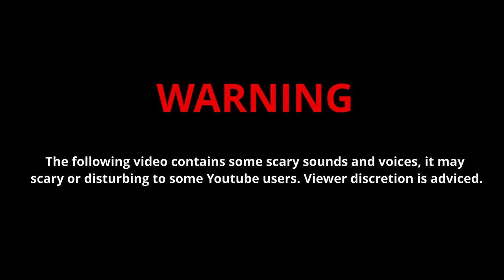“I'M WATCHING YOU!” KILLER CLOWN AMBIENCE★HORROR CIRCUS, CLOWN'S MAKE UP ROOM, POPCORN🤡💄🪞🎩🎈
Hey, kids...! 🤡 Do you like clowns?🎈🔪 !

Step into the eerie world of a clown's makeup room💄🪞, where the clown is gearing up for a dark and thrilling horror circus!🎩🎈🤡 He's all set for a night of excitement and spooks.

I've added a warning at the beginning, just in case, because we know some folks have a love-hate relationship with clowns. But fear not, this isn't your typical horror movie.

In this video, you'll immerse yourself in a spine-tingling soundscape, including:

- Killer clown welcomes you
- Chainsaw sounds
- Various creepy clown laughs
- Creepy music box melodies
- Clown's bell jingling
- Creepy whispers
- Breaking glass mirror sounds
- Inflating and squeaking balloon sounds
- Popcorn machine noises
- Eating popcorn sounds
- A touch of eerie circus music
- Various horror sounds
- Rattling necklace sounds
- Spine-chilling horn sounds
- Creepy woman screams and laughter
- Hair-raising broken doll toy sounds
- Insane killer clown ramblings
... and more!

Tonight, this horror circus invites you to step inside the world of the macabre, where your senses will be both thrilled and chilled. 🤡🎪

Welcome to FAIRY LIGHT AMBIENCE, where I craft visually pleasing videos designed to enhance relaxation, aid sleep, boost productivity, and ignite your creativity. 🌙⌒✶⋆

I'm passionate about creating these videos and grateful for your support. Thank you, dear friends, for your kind words and comments! Your encouragement means the world to me. ✨

"circus music loop by kris klavenes.wav" by klavo1985

"horror ghost kid 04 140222_0114.wav" by klankbeeld

"Evil Laugh No FX.wav" by hiltonproductions

"music from creepy handorgan "for elise"" by julius_galla

"horror ambience 10.wav" by klankbeeld

"State of shock.wav" by jobro

"Classic Horror Movie Scene Music" by Beetlemuse

"broken music box" by schluppipuppie

I didn't create those sounds, I just put the sounds together and mixed them, edit on my software!